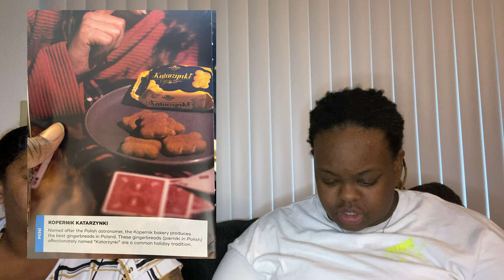I Tried Poland's Most Popular Snacks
I know y'all didn't think we forgot about the good ole snack crates. We are back with the Poland edition this time I must say, it was a TREAT TO EAT! Let's get this video to 20 likes and 200 views!

X: Jazzvsbop
Threads: Jazzvbop/promo inquires:

Business/promo inquires:
Park Hall, MD 20667